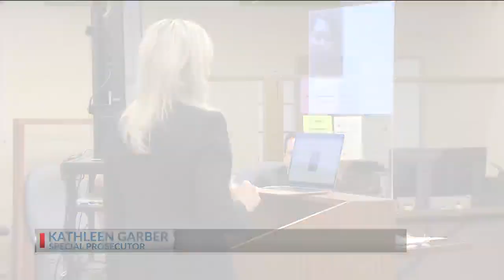Trial underway for officer accused of misconduct